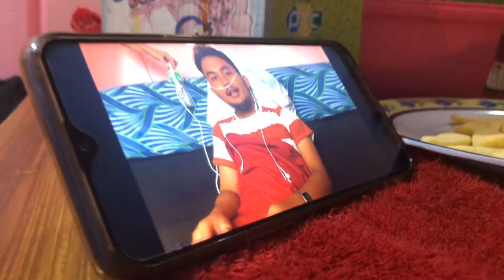Jollibee Commercial Parody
"Leadership starts within oneself", but as for me leadership starts with chickenjoy chour HAHAHAHAHA